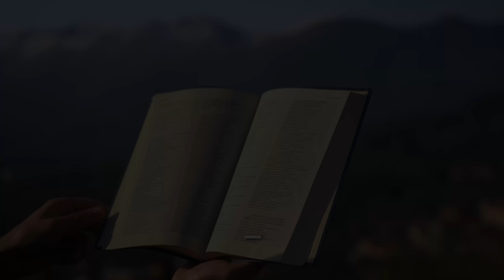Vangelo del giorno - Eb 4-5 - Solo in Gesù siamo salvati! - Koinonia Giovanni Battista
Sabato 16 aprile 2022 - Eb 4,14-16; 5,7-9 - Solo in Gesù siamo salvati!

⏱ CAPITOLI DEL VIDEO ⏱️
00:00 | Introduzione e slogan del giorno
00:57 | Lettura della Parola del giorno
02:10 | Commento alla Parola di p. Luca Arzenton
07:11 | Preghiera
10:13 | Immagine preparata da KBiella della Parola del giorno
10:23 | Video demo del nuovo canto Yeshua di Shout!Koinonia